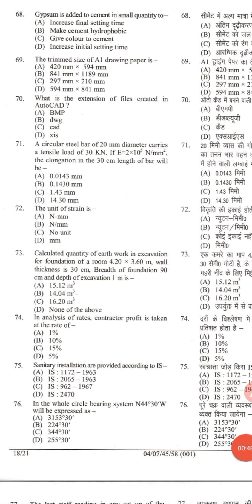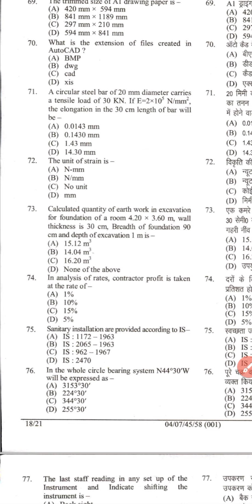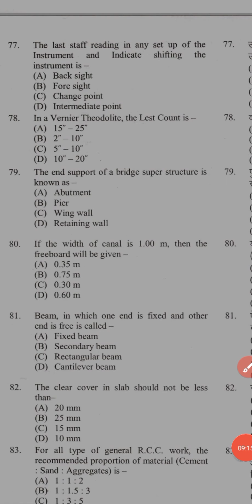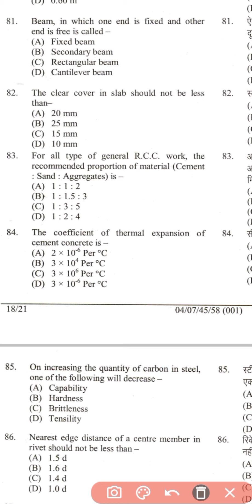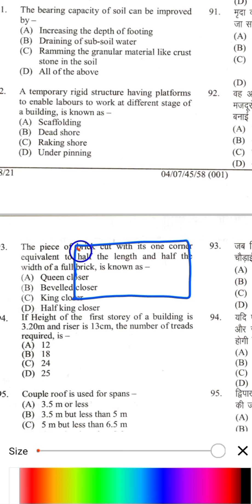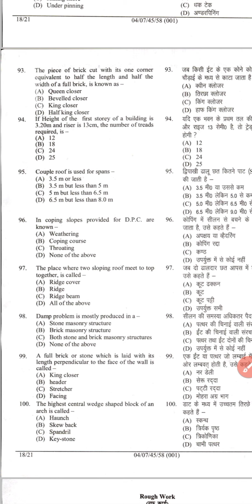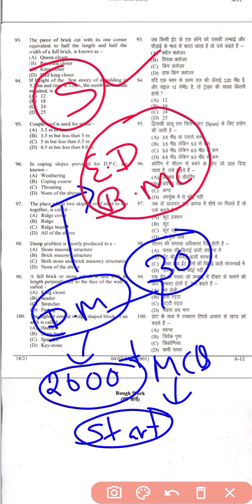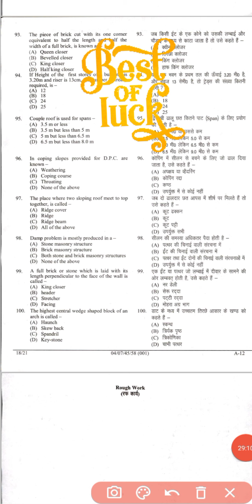uksssc draftsman civil previous year solve paper part 3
uksssc draftsman civil previous year solve paper 2017  part 3

UCE engineer academy  चैनल में आपको civil engineer  की सारी वैकेंसी और tips and trick
मिलेगी अपना Future secure करें
    कोई help चाहिए तो comment करिए।
       thanks ✍️✍️✍️✍️